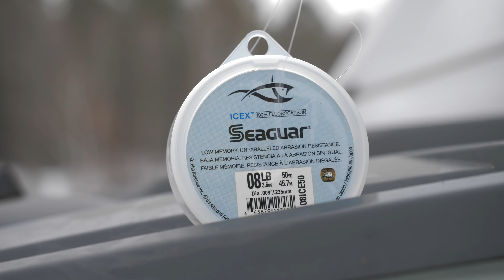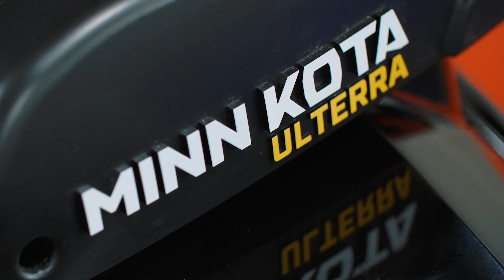Episode #14, 2022: Shark Fishing for the First Time - FULL EPISODE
Episode 14
Shark Fishing for the First Time
Show Date: April 2, 2022
Location: Florida Keys

This is a bucket-list trip for us as we head to southern Florida to target sharks. Sam Root with Savage Gear Americas lives in Florida, and fishing sharks is pretty routine.  The main hurdle is finding, and then catching the bait, which is done by netting.  Sam tells us that catching the bait is the hard part, and catching the sharks is the fun part.  Fun is an understatement, because these fish put up a fight live I have never experienced - what a rush!

Sam isn’t a guide, but if you want more info, contact Alan Sherman at GetEmSportfishing.com